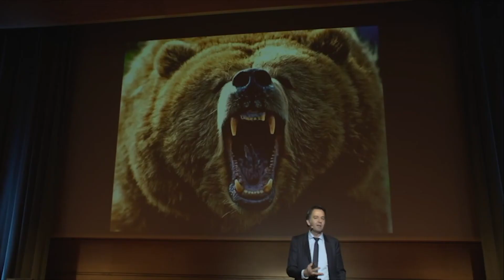Conference commerciale "Vendez mieux" - 25/01/2019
Le monde change et c’est dans ce contexte que Profils Systèmes a rassemblé ses clients le 25 janvier dernier, au Corum de Montpellier, lors d’une journée de conférences commerciales en présence de Michael Aguilar, conférencier expert en techniques de vente, persuasion et motivation.